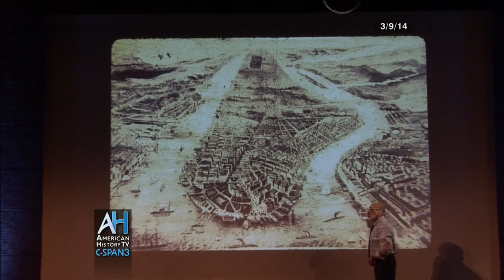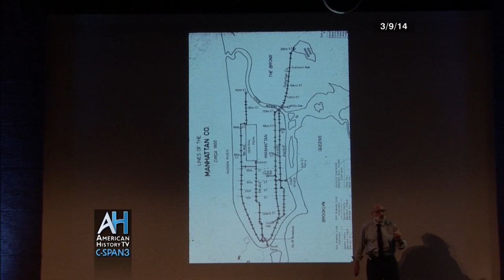Early 20th Century Harlem Preview